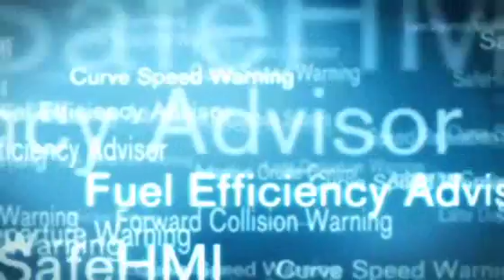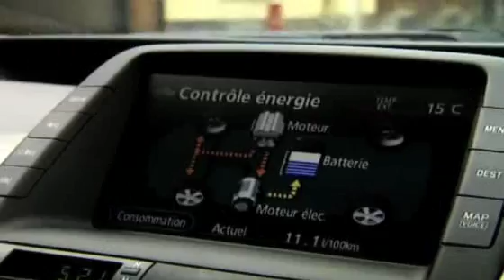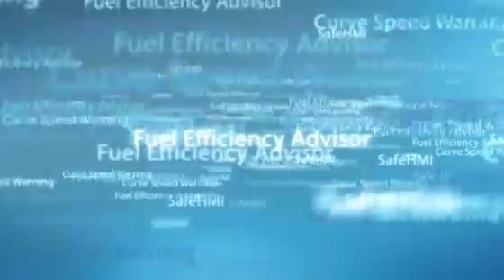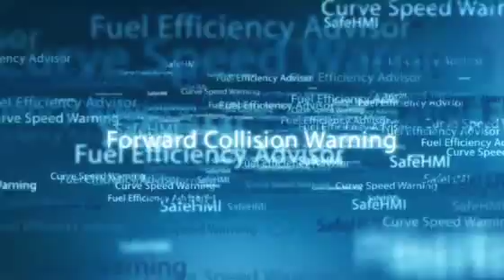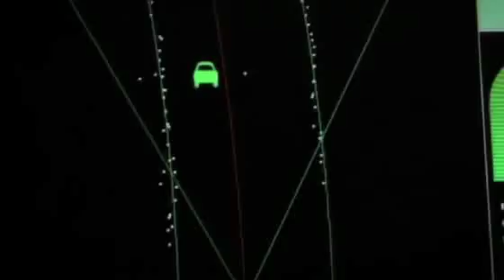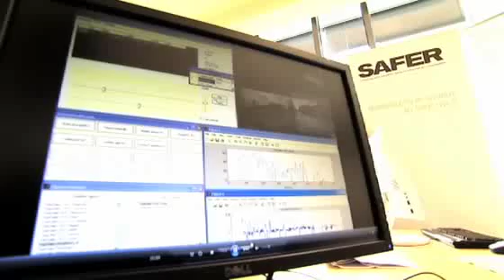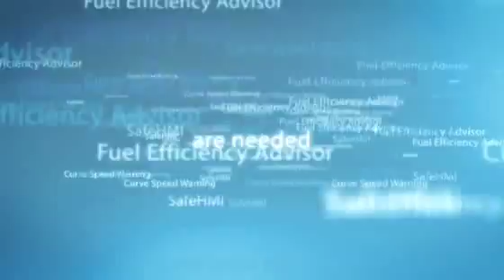euroFOT- testing intelligent vehicles across European roads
As a further demonstration of the depth of its commitment to tackling todays challenges of increased demand for mobility, the automotive industry has joined forces with various universities, research centres and other stakeholders, in a smart drive to test eight different high-tech intelligent in-vehicle technologies on real roads, with real drivers.